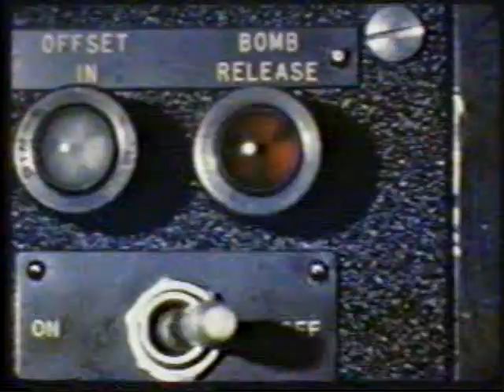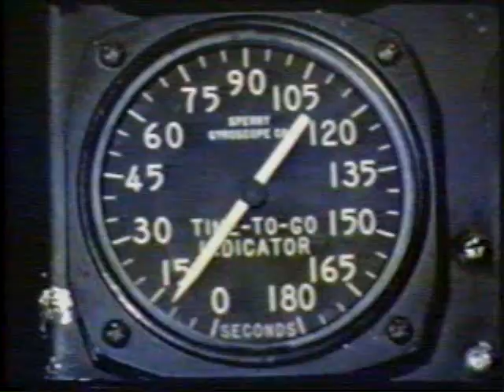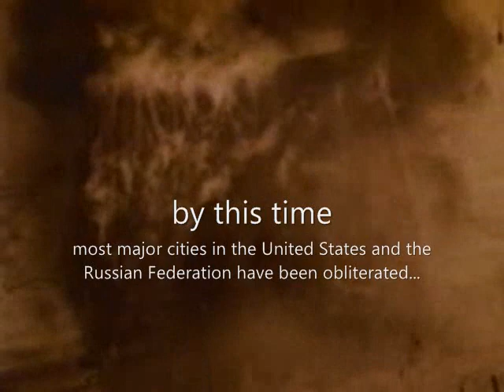Nuclear Exchange... a small outsiders view of world war 3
about as close as your going to get to a nuclear exchange without it actually happening...

Russia and the United States are the worlds leaders in both nuclear weapons and technologies... for over 50 years we had nuclear weapons aimed at one another... most likely if i bet my salt on it we still do... that aside it shows great restraint and charachter that we did not destroy each other though i am sure we had plenty of opperitunites... this is something we must NEVER allow to happen... if we are to go to war let us punish outselfs... not our planet and children!